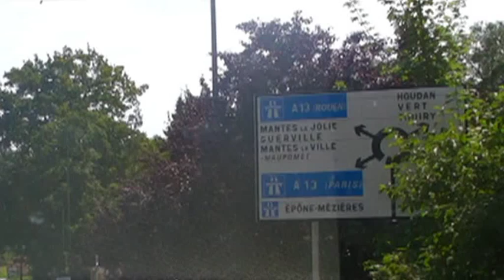62 Rond points VOIR le plus tôt à GAUCHE avant la droite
2 ronds points  où je ne vois pas l'utilité d'engager la 3em vitesse= pas le temps avec l'allure de voir  au 2 em rond point